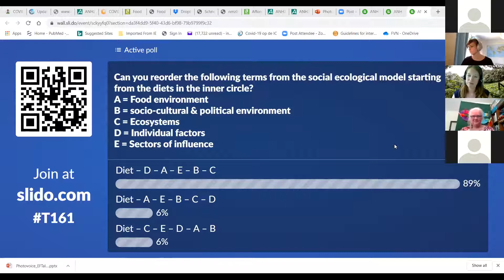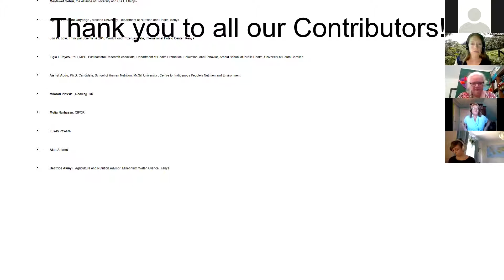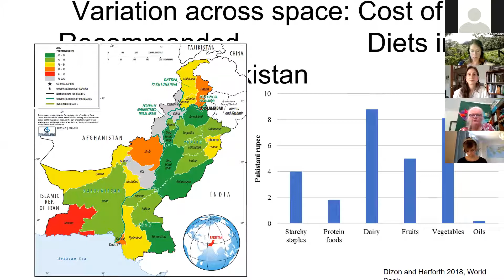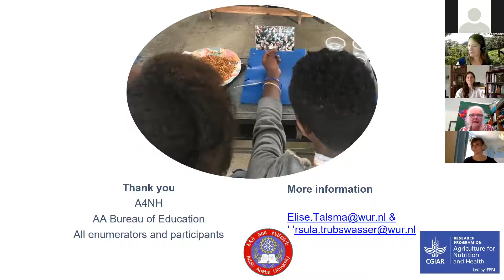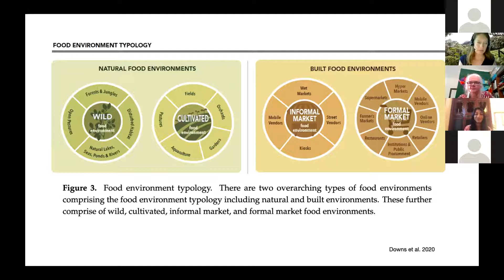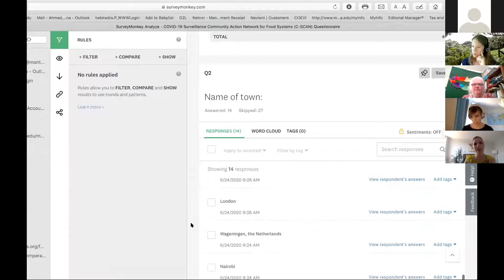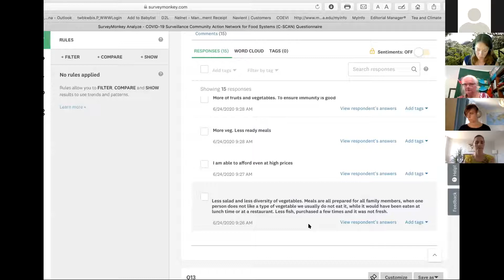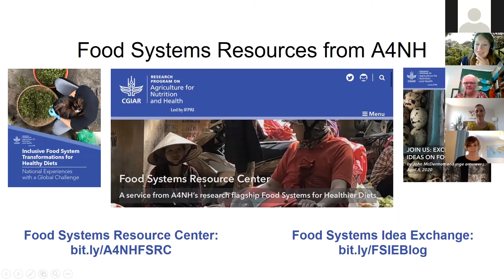ANH2020 Learning Lab: Assessing food environments for healthy diets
Watch the recording of this ANH2020 Learning Lab on Assessing food environments for healthy diets.